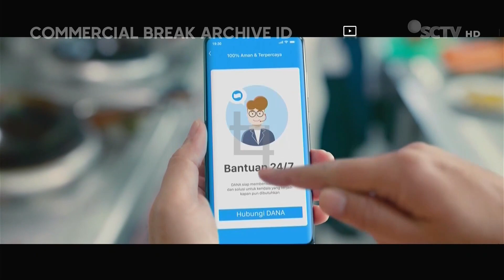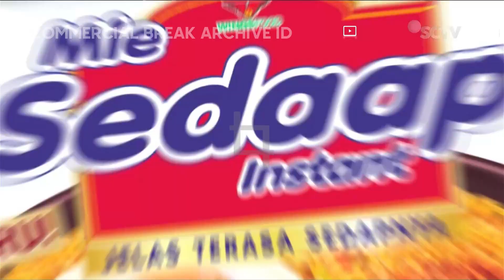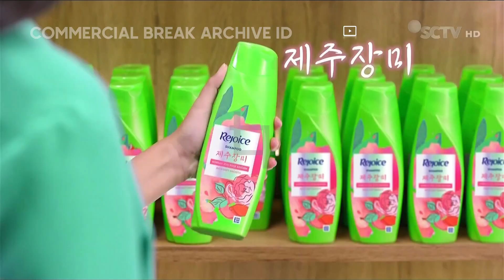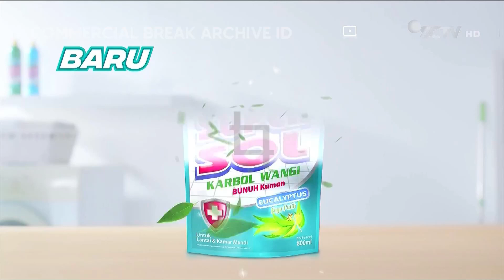SCTV HD - Jeda Iklan pada saat Buku Harian Seorang Istri (7 Juli 2022, 21:43 WIB)